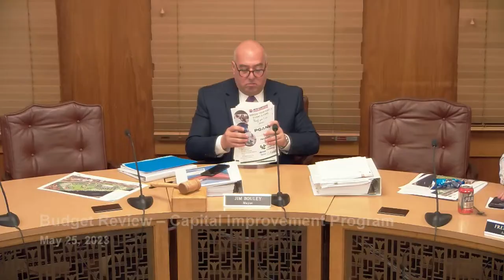Finance Committee Meeting - 5/25/23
FY 2024 Budget Review: Community Development, Leisure Services (Library and Parks & Recreation), Human Services, and Capital Improvement Program.

Details about the meeting , including the full agenda, can be found on the city's website at concordnh.gov.